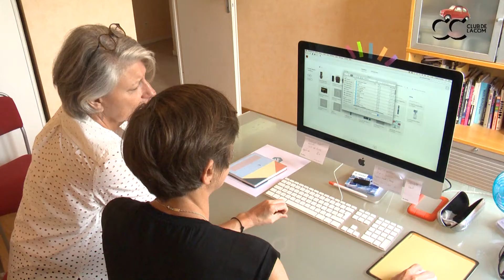Vidéothèque des métiers de la com : Joelle Crampe, DA-Graphiste chez Studio urbain